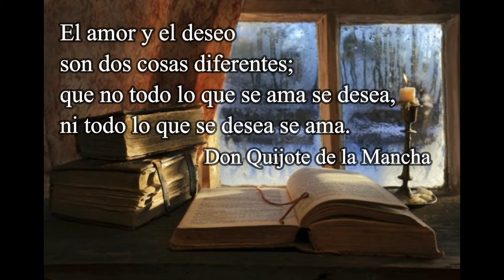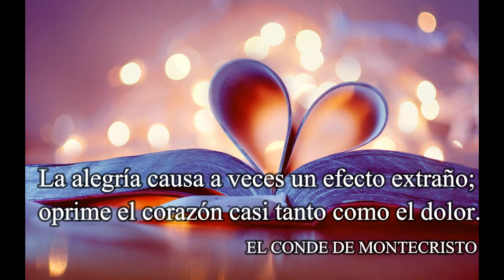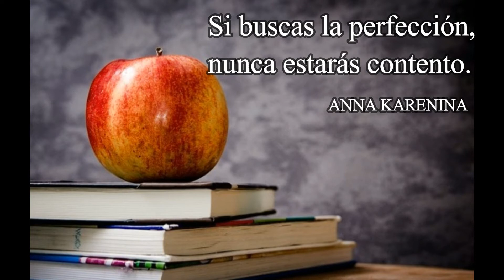FRASES CÉLEBRES DE LOS LIBROS MÁS LEÍDOS - Música: Daniel Ara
Que no falte en tu vida un café, un libro y un amor.